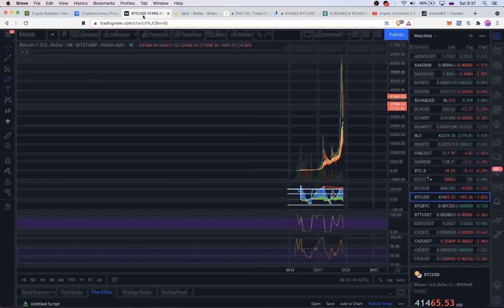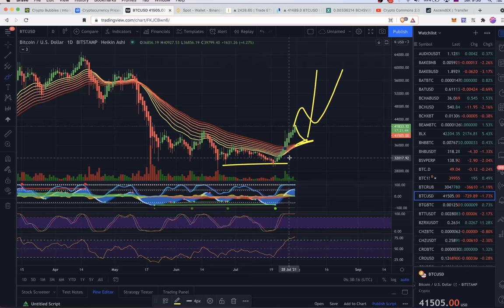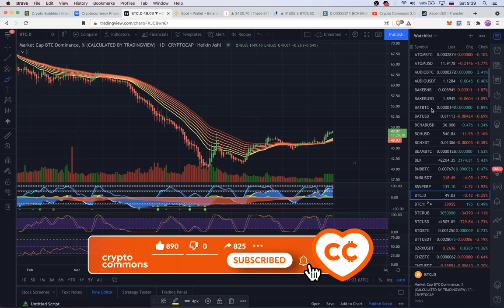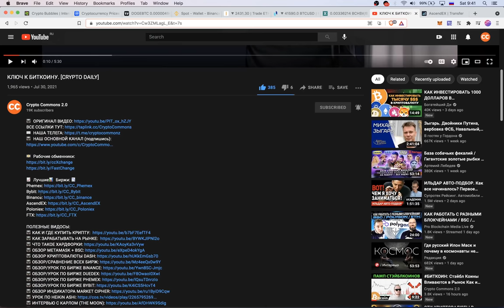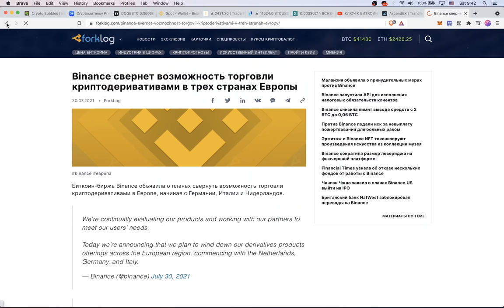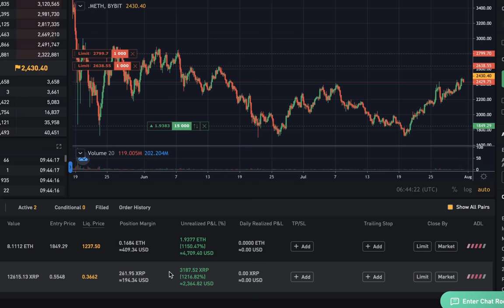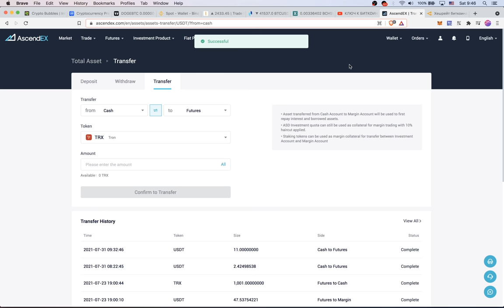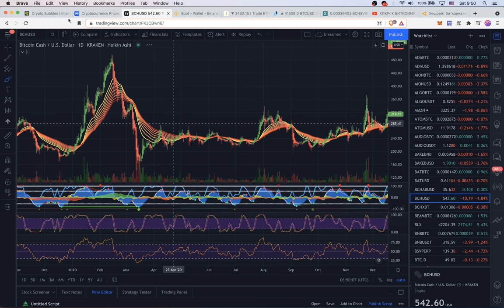БИТКОИН / Альткоины / новости от BiNANCE / Хэшрэйт восстанавливается / призы от AscendEx!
BTC: 1JcJgpSHbrRwgnvLeteXNfNXxLgpDuxyMP
ETH: 0xC8b0CF755bec8155D371676D77A579D7E15fd7eD
DASH: XuhZGGGezSEqnDq5ETBkiMc4ARfS6UxQAi
LTC: LfGpGJjkcrgZV12VNnQdEx79uHgeHSS8oG